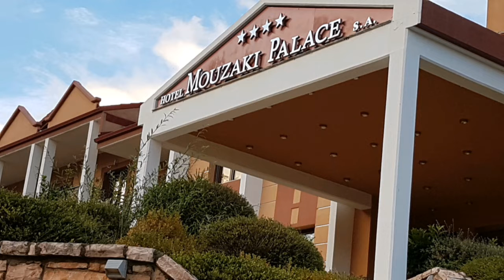MOUZAKI HOTEL 4*. Greece. Отель Музаки, Греция. Обзор территории и кафе.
Мы посетили отель Музаки, Греция,  расположенный в горах, откуда открывается вид на сам поселок Музаки. Это прекрасный 4 * отель с бассейнами и ухоженной территорией. Мы попили в кафе какао и кофе, и поехали домой в Волос.
Полностью помогаю организовать Ваш отдых в регионе  Волос-Пелион, Греция, новый для вас! Подборка жилья, помощь в организации вашего отдыха, планирование экскурсий со мной. На любой вкус и бюджет!